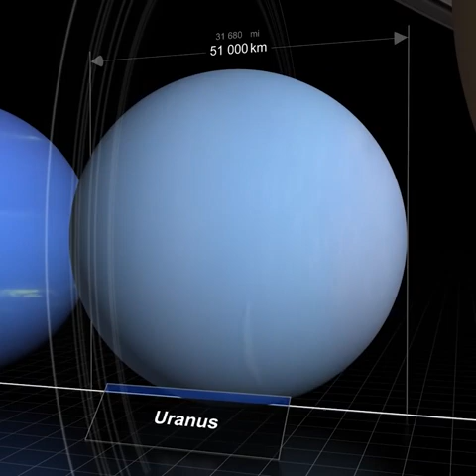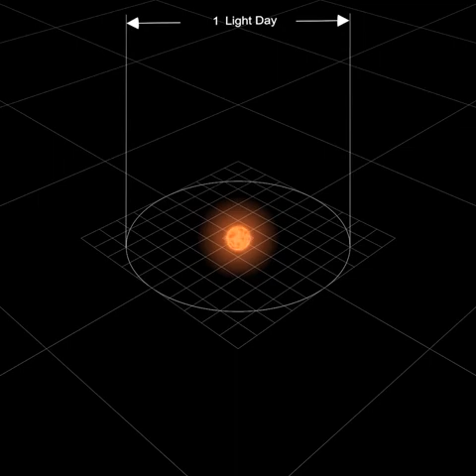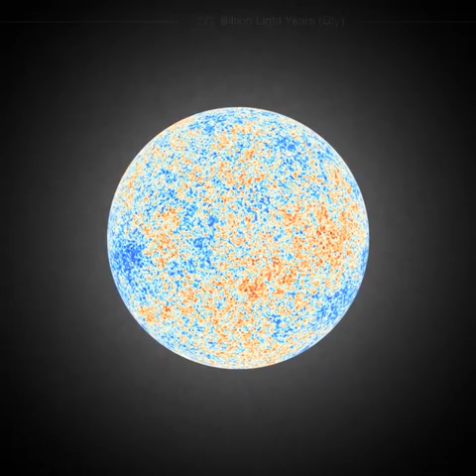planets and stars comparison (smallest to biggest )biggest planets